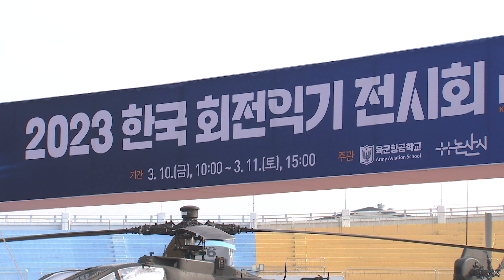첨단 헬기 한자리…한국 회전익기 전시회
육군항공학교가 지난 10일부터 이틀간 2023 한국 회전익기 전시회를 열었습니다. 육군 첨단 항공전력인 아파치와 소형무장헬기 등 최신 헬기가 시민들에게 공개됐는데요. 현장을 조다니엘 기자가 취재했습니다.

육군항공학교가 민관군, 산학연 항공분햐 관계자들과 함께 2023 한국 회전익기 전시회를 열었습니다.

이번 전시회는 논산시와 공동으로 주관하여 지역주민들에게 육군의 무기체계를 체험할 수 있는 안보의 장으로 마련됐습니다.

이날 개막식에서 육군항공학교장은 항공전력을 소개하는 자리가 마련돼 뜻 깊게 생각한다며 항공전력의 비전을 제시했습니다.

백성현 논산시장은 군 문화와 밀접한 논산의 특성을 소개하며 군과 지역사회의 상생을 말했습니다.

전시회는 항공우주산업과 한화시스템, LIG넥스원 등 18개 업체가 참여해 40여 개 첨단 항공분야 장비전시와 군과 민간 등에서 운용 중인 8개 기종의 헬기가 전시됐습니다.

장소 또한 논산 시민운동장에서 열린 만큼 지역주민을 초청해 육군 항공전력을 소개하고

아파치와 소형무장헬기 등 최신 헬기를 직접 보고 만지며 체험할 수 있습니다.

육군항공학교는 앞으로도 지역주민과 함께해 대군 신뢰도를 높이고,

나아가 육군 항공전력과 무기체계 발전을 통해 핵심 전력으로 책임을 다하겠다고 밝혔습니다. 국방뉴스 조다니엘입니다.